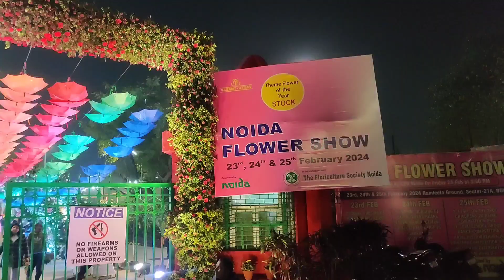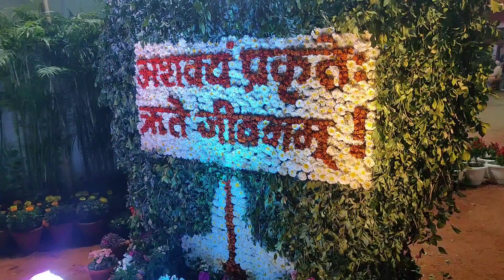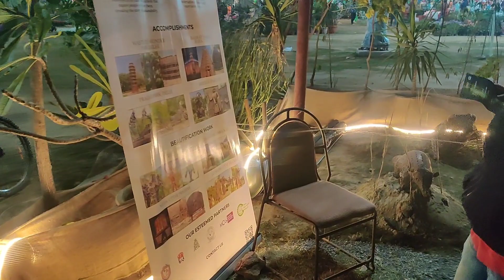flowar show Noida ke stadium me full masti video 🥰😍💘😅💋💯💝💞india